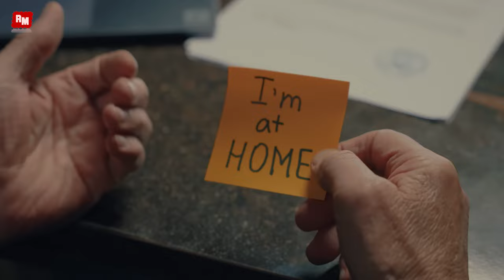Music B & BabRoV - Hope For A Date (Refresh RM)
Many thanks to BabRoV and Music B for the super hit!
Огромное спасибо BabRoV и Music B за суперхит!
Some of the videos are not official on Resource Media, are worked with models, usually beautiful sexy girls for hot summer 2024. The models that play in the music video usually are very sexi girls.  Also, in 2024 are many exotic places and perfect to film all that good looking sexi and very attractive women.